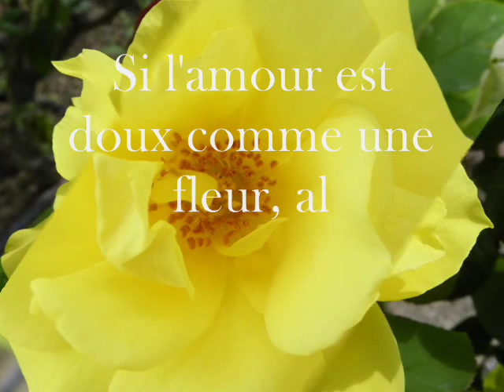Cheikha Rimitti Nouar